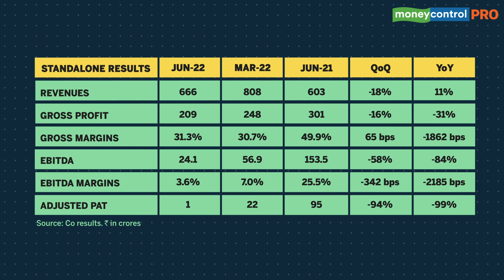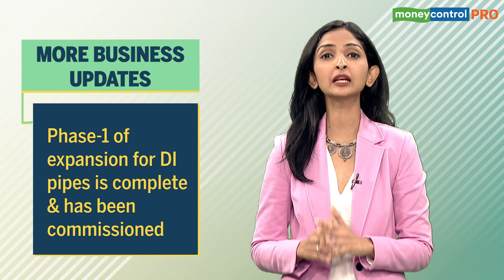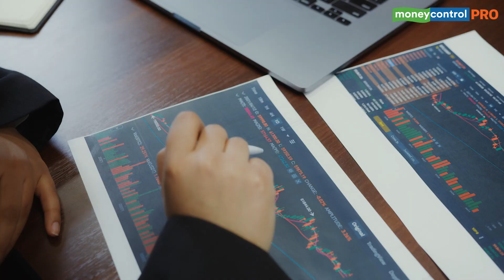Tata Metaliks: Can Investors Bet On This Stock After 2 Straight Quarters Of Disappointing Results?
Demand for pig iron softened mid-May onwards, while prices witnessed a sharp drop post the imposition of export duty on steel by the Government from 22nd May’22. The spread for pig iron turned negative for the first time in the last 10 years. In light of that and soaring raw material prices, Tata Metaliks' performance continues to be dismal for yet another quarter. Should you still consider investing in the stock? Watch the video to find out